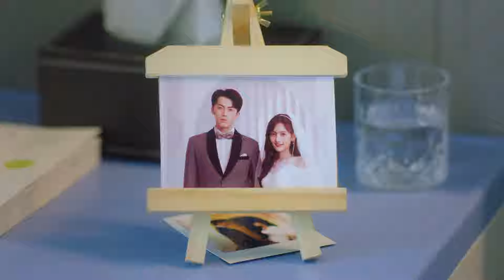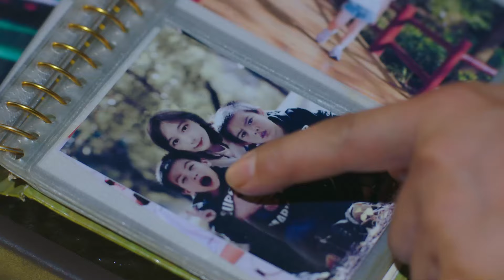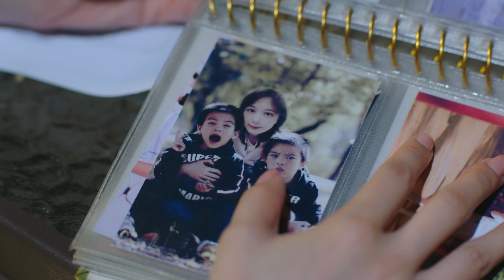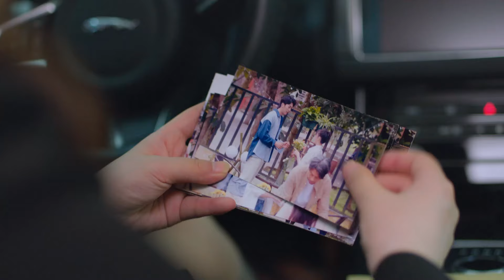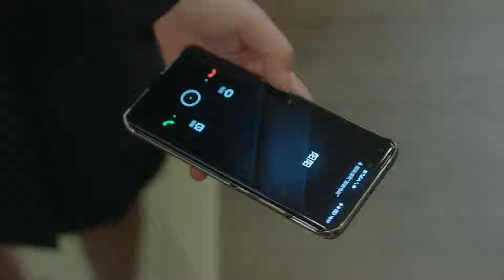【SUB ESP】EP 19丨Doble de Amor丨Double Love丨双生炽爱丨Qi Yu Chen, Lu Dong Xu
🙌 【SUB ESP】Doble de Amor丨Double Love丨双生炽爱丨Qi Yu Chen, Lu Dong Xu
El drama cuenta la historia de Kong Zhen, un empleado del Grupo Lu Sheng, que entra en el Grupo Ruan Shi como agente encubierto y vive una serie de enredos amorosos con los hermanos gemelos Ruan Zheng y Yang Yang.
❤ La Leyenda del Príncipe Bailarín丨The Legend of Dancing Prince
❤  Amor Bajo La Luz De La Luna丨The Rules Of Love Under The Moonlight